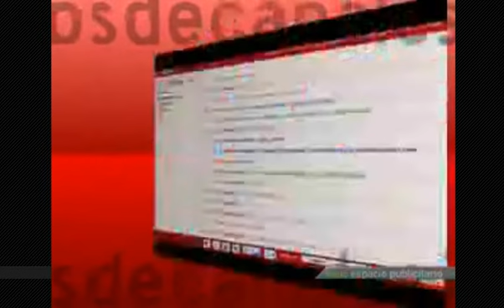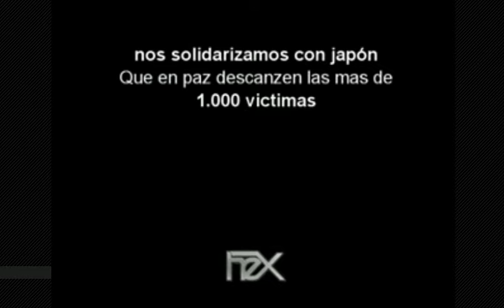HEX » Tanda 13/03/11, 10:48pm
Durante "BestTV Clips".

Indice de ítems:
0:00 » Cierre de bloque "BestTV Clips"
0:09 » Publicidad "Logosdecanales.com".
0:48 » Video "Tsunami en Japón".
1:53 » Promo "BestTV Clips" (pasan la promo de éste programa mientras está dando ése programa).
2:10 » Id de HEX
2:18 » Bloque de "BestTV Clips"

Copyright » Axis Contenidos (Programa, bumpers del programa y promos de BestTV y logosdecanales.com), TeleImagen (Emisión, promos e ID de HEX) y TeleArte (Audio del ID de HEX)